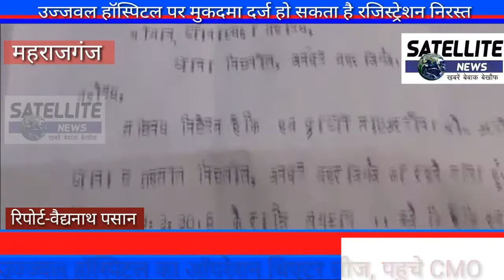घर में लगी आग धुधु कर जला पूरा समान परिजनों ने दिया तहरीर SATELLITE NEWS